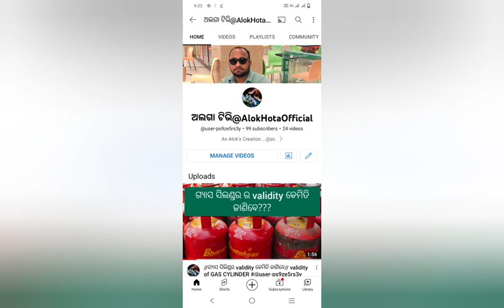//WHY KADAKNATH CHICKEN 🐔 IS SO FAMOUS//କଡକନାଥ କୁକୁଡ଼ା କାହିଁକି ଖାଇବା?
#Why kadaknath chicken is so famous.

#Kadaknath chicken price

#Kadaknath chicken vitamins
#Kadaknath chicken

#Kadaknath chicken found in which state

#Kadaknath chicken advantages

#why should we eat kadaknath chicken

link below for more interesting videos

Regards
AlokHotaOfficial